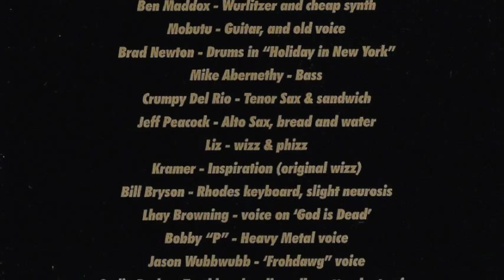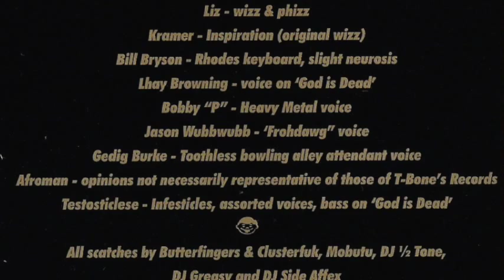headfridge - Live DJ Set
Set 1 @ B.L.A.M. (Sanitas Brewing Company)
Boulder, Co.